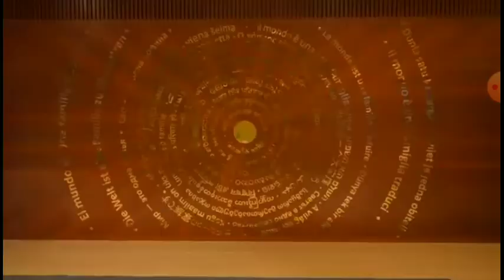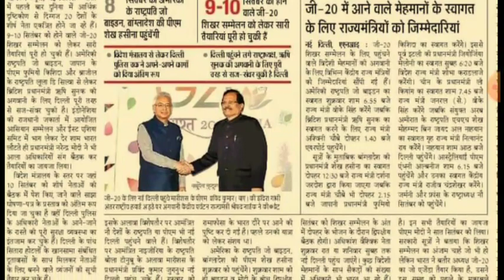G 20 Summit Venue at Bharat Mandapam in 2023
g 20 summit venue at bharat mandpam
G 20 summit bharat mandapam
G 20 summit 2023
G 20 India
G 20 summit
G 20 summit in India
All about G 20 summit at Bharat Mandpam
Bharat Mandapam
Bharat Mandpam
G 20 summit venue at bharat mandpam 2023
G 20